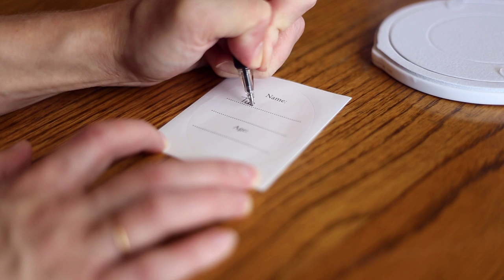Capture Baby's Handprint With This Hallmark Keepsake Ornament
Capture baby's handprint for a lasting keepsake because they'll only be this little once. Follow this simple process to make a lasting memory. All together now...awwwww.  You'll find the Little Hands Handprint Photo Holder Keepsake Ornament from Hallmark here.